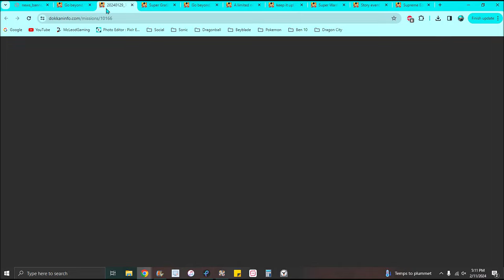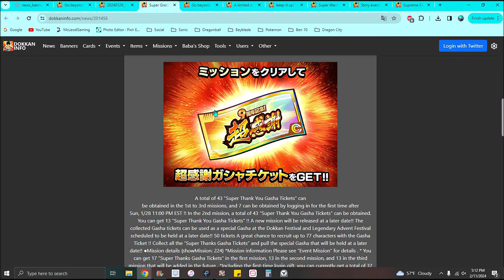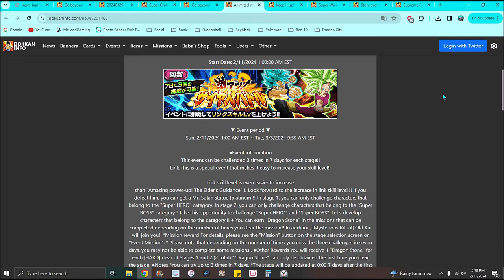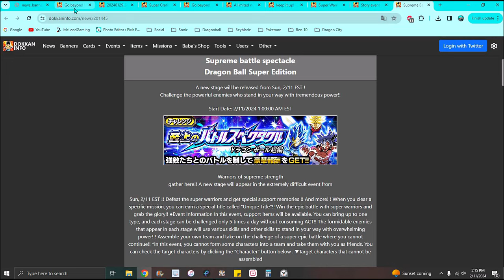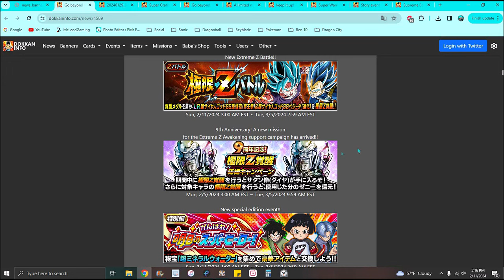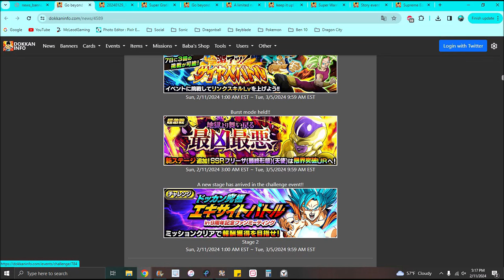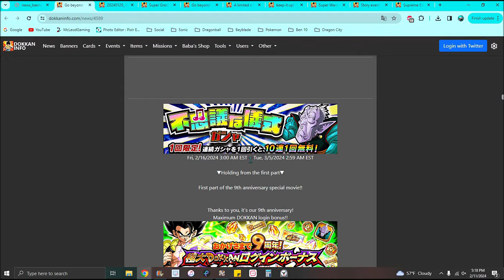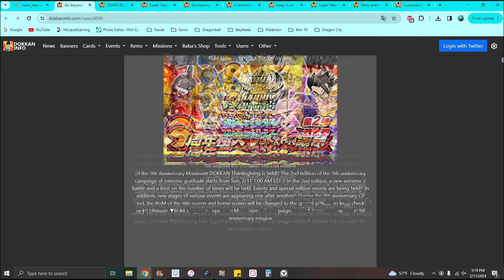STONES!!! ??? THE 9TH YEAR PT 2 IS HERE NEW LR'S + NEW BANNERS + NEW UNITS!!! ??? DBZ Dokkan Battle